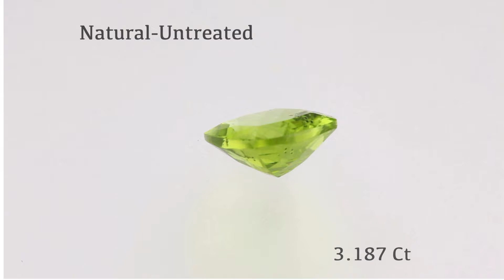GUAADI3187PE peridot gemstone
peridot gemstone

GUAADI3187PE
Peridot China
Yellowish Green
9.14*9.17*4.86